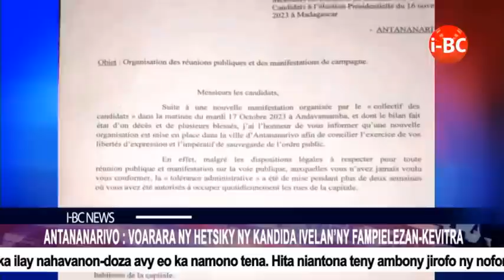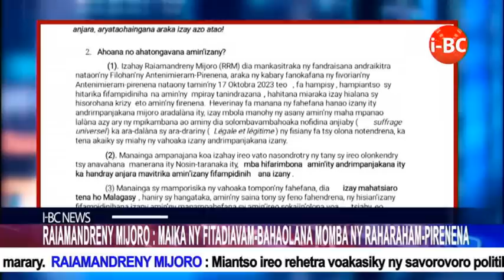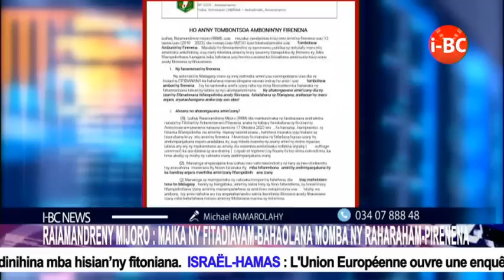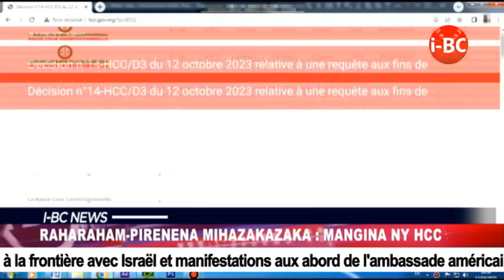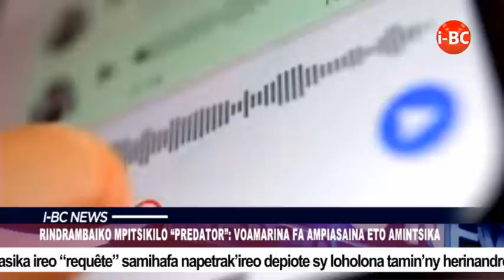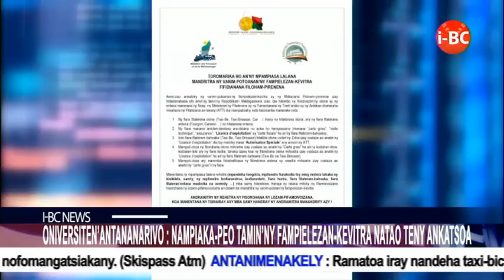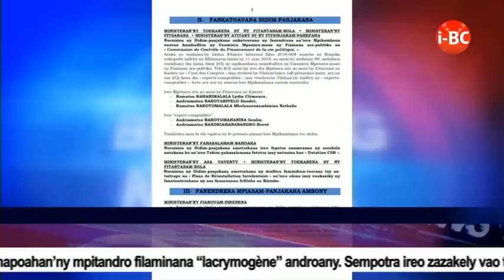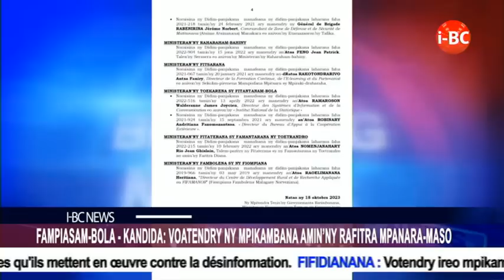i-BC NEWS DU 19 OCTOBRE 2023